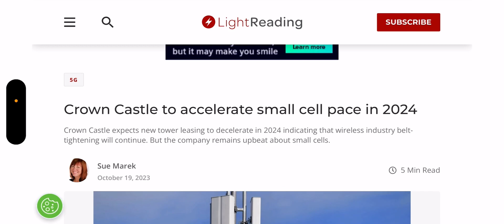T-Mobile | Network Update ‼️‼️ More Is Needed 😳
Update